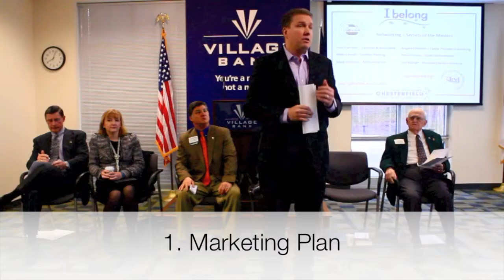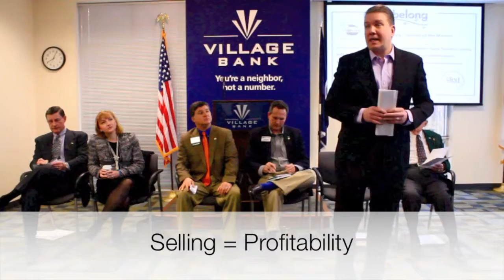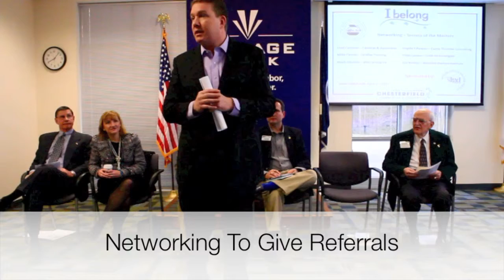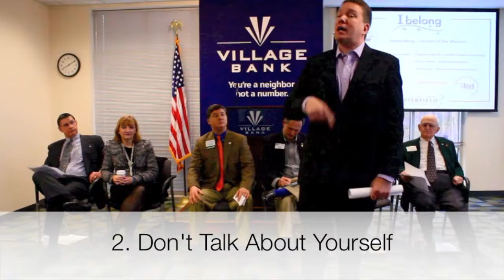Smarter Business Series - Masters of Networking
Jim Roman at the "Masters of Networking" event presented by the Chesterfield County Chamber of Commerce Professional Development Committee, part of the Smarter Business Series.